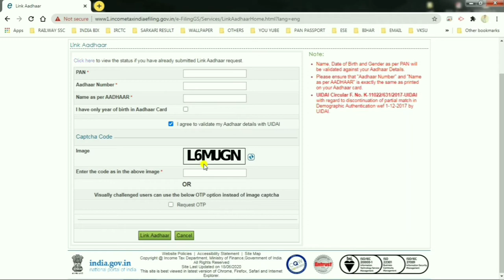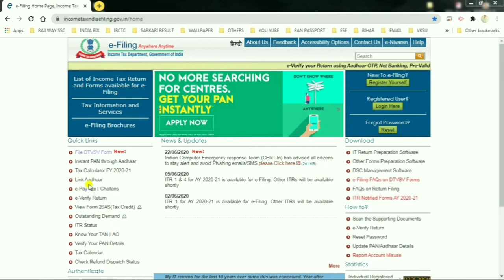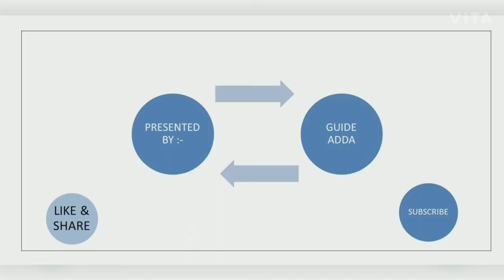How to Link Pan Card to Aadhar Card |Pan Card ko Aadhaar Card se kaise link kare | Hindi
is video me pan card ko aadhar card se link karne ka latest process battaya gya hai jis se aap apne pan card ko aadhar card se link Aasani se kar sakte hai
pan card ko aadhar se link karna jaruri hai agar aap ka pan card aadhar se link nhi hai to aap ka pan card invalid mana jayenga aur aap ko iske 10,000 tak jurmana dene pad sakte hai
how to link pan card to aadhar card 2020-pan card ko aadhar se kaise link kare | link pan to aadhar